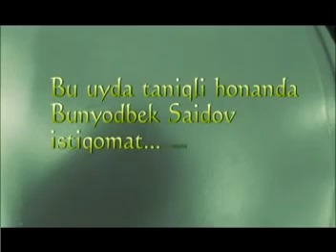Bunyodbek saidov bor bor